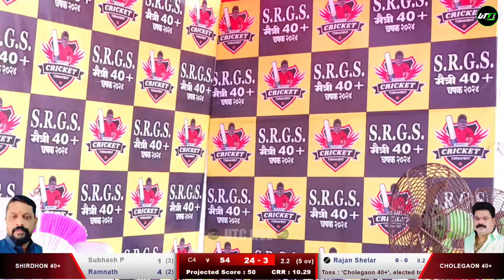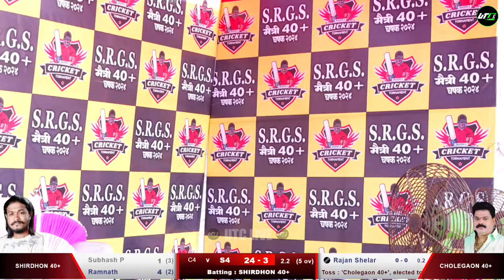Shirdhone 40+ Vs Cholegaon 40+ | S.R.G.S. मैत्री ४०+ चषक - २०२४ | Diva